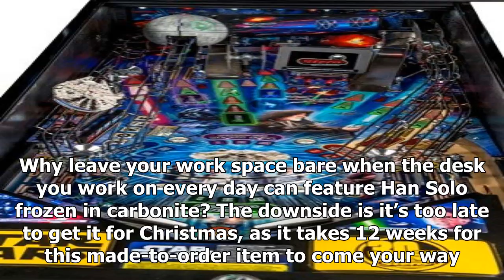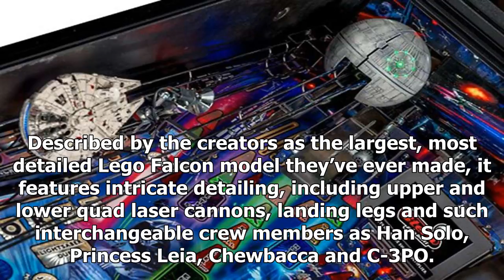Some star wars toys for fans to have 10,000 dollars to burn